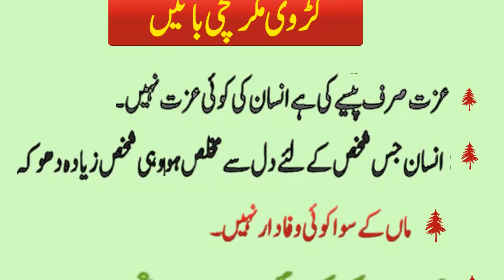karwi maghar sachi baatein || achi baatein in urdu || islamic status urdu